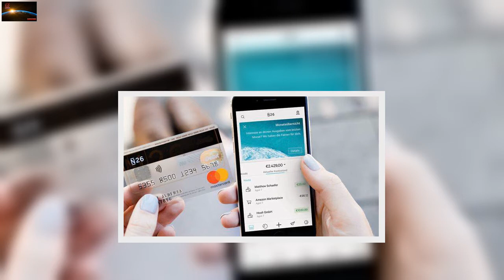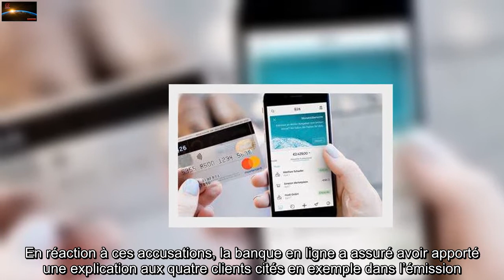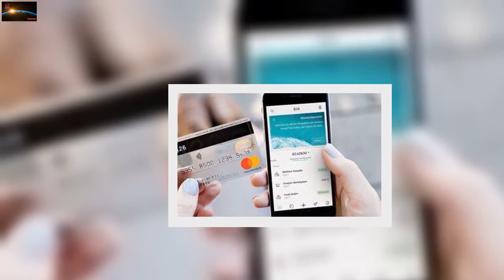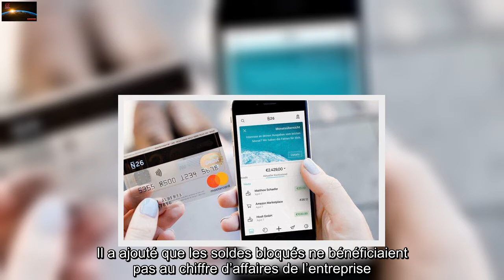N26: La banque allemande aurait fermé des centaines de comptes sans prévenir ni rembourser leurs tit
Des fermetures de comptes par centaines, sans prévenir personne. C’est l’accusation portée par des clients de la banque allemande N26. Lorsqu’une banque décide de fermer un compte client, elle doit en informer le propriétaire au moins deux mois avant. Elle doit également permettre au client de récupérer l’intégralité de son argent. Pas cette fois.   « Quand les personnes voulaient savoir pourquoi leur compte était bloqué ou quand il allait être débloqué, la consigne était de répondre que c’était en cours de traitement et qu’on allait revenir vers eux dans les plus brefs délais. Derrière, ce qu’on nous expliquait, c’est que rien n’était fait », confie une ancienne salariée d’un centre chargé de répondre aux clients de N26.  Des fermetures de compte justifiées   N26 comptabilise sept millions de clients en Europe dont 2,5 millions en France. En réaction à ces accusations, la banque en ligne a assuré avoir apporté une explication aux quatre clients cités en exemple dans l’émission.    Il existe plusieurs raisons pour lesquelles N26 peut bloquer ou fermer un compte. « Ces raisons découlent de notre décision en tant qu’entreprise d’agir conformément à nos politiques de gestion des risques, ainsi que de notre besoin de nous conformer aux obligations légales pertinentes », explique la banque en ligne.   En effet, une banque peut décider de bloquer certains comptes pour effectuer des recherches de vérification, indique N26. Par exemple, lors d’un contrôle de routine, elle peut décider de clôturer un compte s’il se retrouve investi dans un système de transactions frauduleuses (phishing ou scanning).  Des comptes frauduleux   « N26 doit agir conformément aux lois qui existent pour combattre les activités illégales telles que le blanchiment d’argent, le financement du terrorisme, la fraude fiscale et l’utilisation abusive ou frauduleuse du compte », justifie encore N26.    La banque en ligne affirme avoir clôturé les comptes cités dans l’émission pour non-respect de la réglementation bancaire. Par ailleurs, N26 reconnaît que certains clients ont connu des difficultés pour récupérer leur solde, assurant qu’il s’agit d’un « oubli ». Le chargé de communication de l’entreprise a promis que N26 allait « rendre l’argent aux personnes concernées ». Il a ajouté que les soldes bloqués ne bénéficiaient pas au chiffre d’affaires de l’entreprise.  Une enquête ouverte   Plus de 530 clients dénoncent les agissements de la banque en ligne et envisagent une action collective en justice. Ensemble, ils ont créé un groupe Facebook intitulé « Communauté des clients arnaqués par N26 ». De son côté, la direction de la répression des fraudes (DGCCRF) a ouvert une enquête.  ÉconomieLes prix des services bancaires augmenteront en 2022   0   commentaire   0 partage   Partager sur Messenger   Partager sur Facebook   Partager sur Twitter   Partager sur Flipboard   Partager sur Pinterest   Partager sur Linkedin   Envoyer par Mail   Sauvegarder   Une faute ?   Imprimer